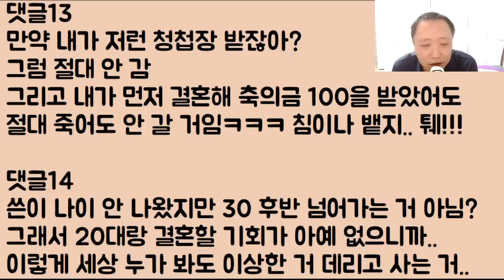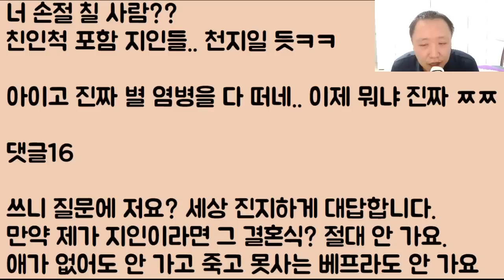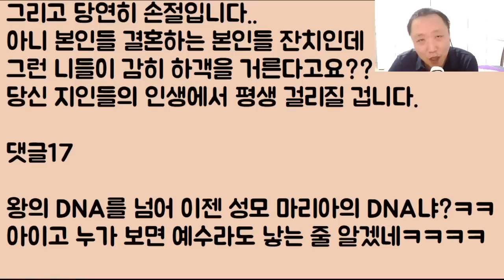[예수님 엄마세요?ㅋㅋ] 본인은 성스러운 결혼식이 로망이라며 결혼식장을 절대 '노 아기존'으로 하겠다는 여친..ㄷㄷ 이거 파혼해야 합니까?